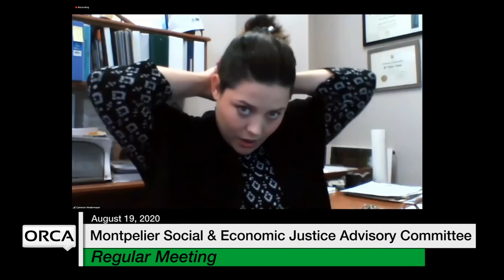Montpelier Social and Economic Justice Advisory Committee - August 19, 2020